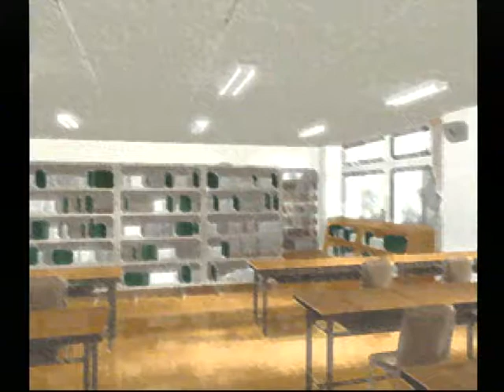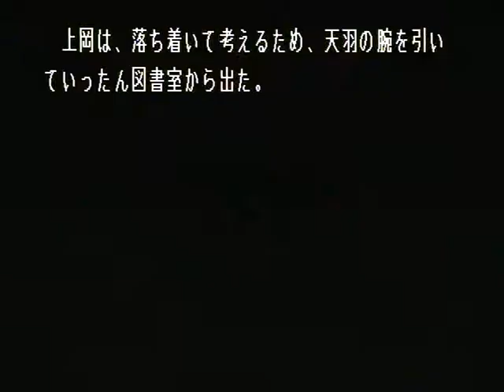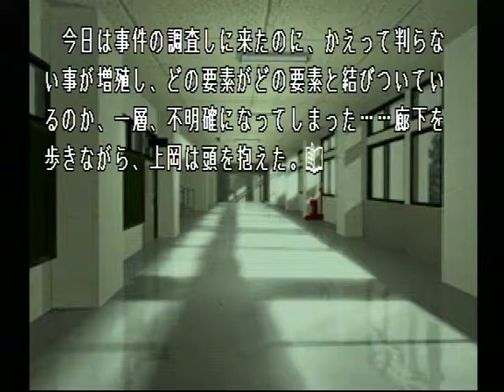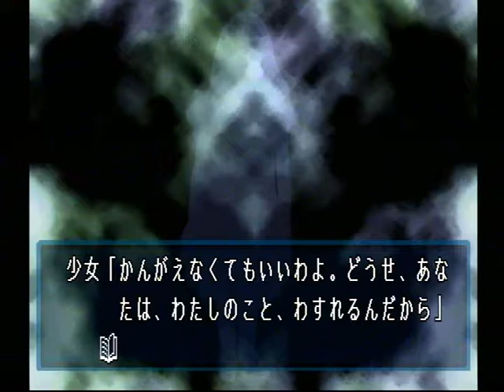【PS】Lの季節 ベストエンド Part４６ 百合編 ～星原さんには、一体何が見えているのだろうか？ 【スタートオンゲームズ】【スタゲー】【JAPAGE】